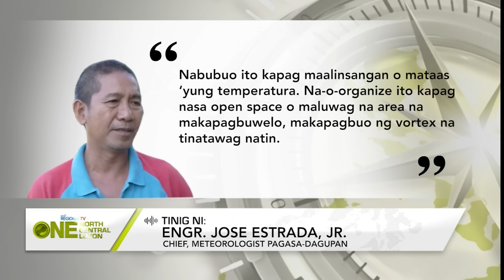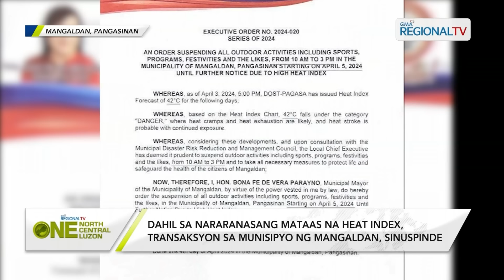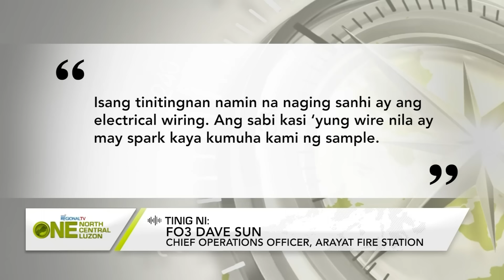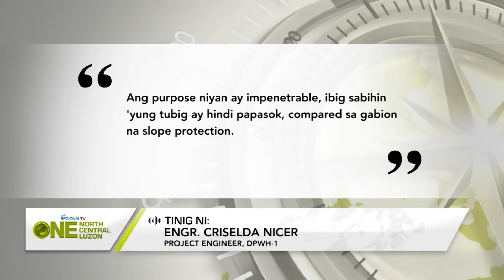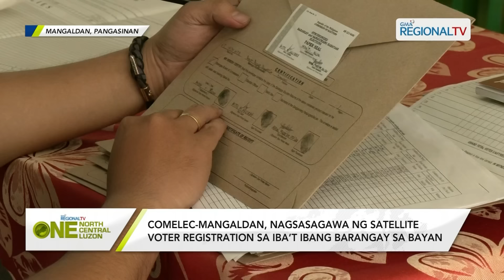One North Central Luzon: April 8, 2024